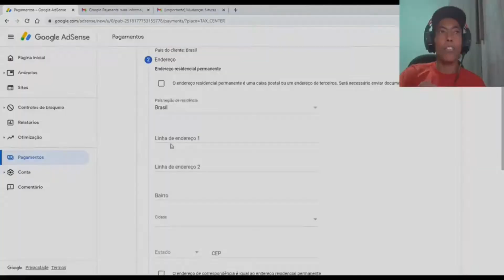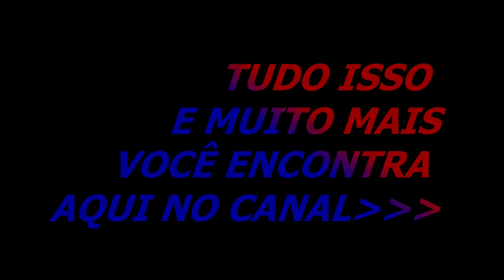Mir4 - Modo História: Parte 4: Salvamos a princesa e a Levamos para o Castelo Bicheon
Olá Amigos e Amigas sejam todos muito bem vindo ao Canal Sid Games
Quer Mandar um Pix para ajudar: 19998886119
💵Seja membro deste canal e ganhe benefícios:
                              ✔️ Seja Um Apoiador✔️
                               ✔️MEU PC✔️
 ✔️Gabinete: Gab Gamer Matrix CG-04R8 lateral Transp painel led azul
 ✔️Processador: Intel Core i3 CPU 550 @ 3.20GHz (4 Núcleos 3.20 GHz)
 ✔️Placa de Vídeo: ATI Radeon RX 560 4GB Vram GDDR5
 ✔️HD (1): SSD Kingston (240GB)
 ✔️HD (2): WDC WD5000AVCS-632DY1 (500GB)
 ✔️HD (3): SAMSUNG HD502HI (500 GB)
 ✔️HD (4): ST500DM002-1BD142 (500 GB)
 ✔️Memória RAM: 12,0 GB  Frequency 666.7 MHz (3 Pente de 4Gb)
 ✔️Fonte de Energia: One Power 500W - MP500W3-I
 ✔️Mouse: Mouse Gamer Led 1200 Dpi Optico Momentum Usb Philips 3 botões
 ✔️Teclado: Microsoft USB Gamer Knup KP-2043/
 ✔️Headset: XSoldado GH-x20
✔️Joystick: Controle Genérico Knup P3 For Windows